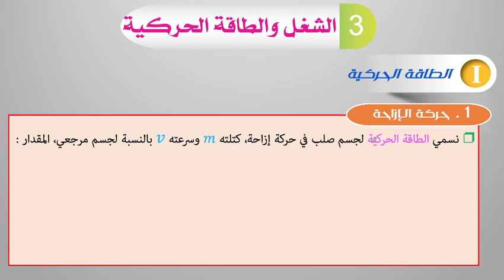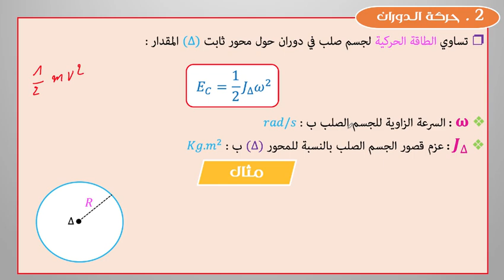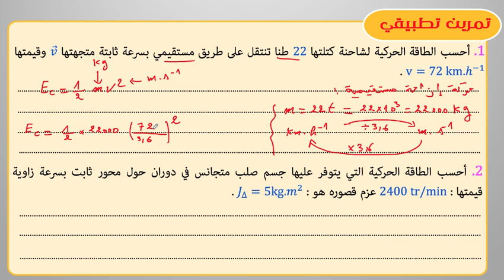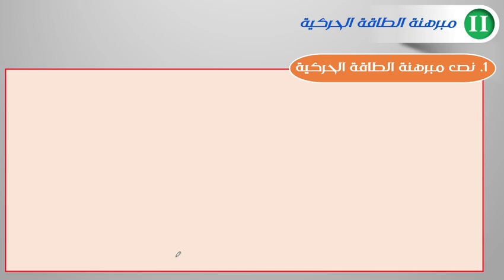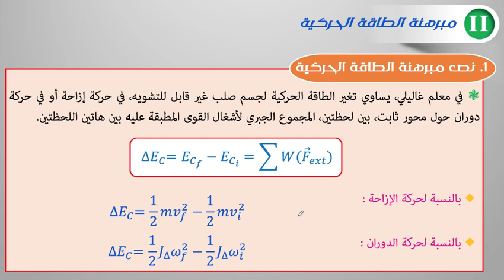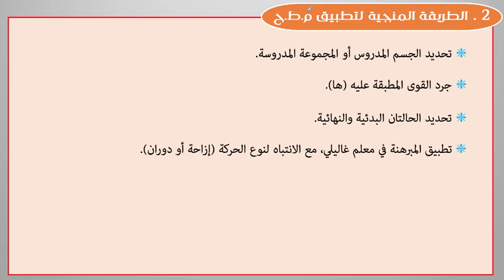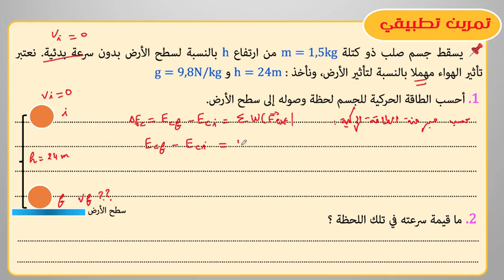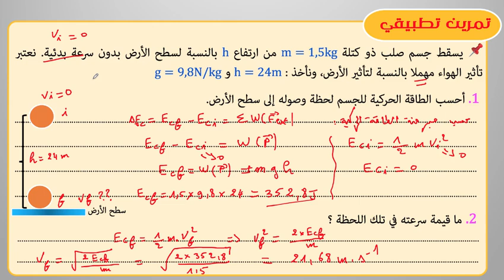أولى باك : درس الشغل والطاقة الحركية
🔥 للمزيد من الدروس والتمارين والفروض - المسلك العام، لاتنسى زيارة الموقع التالي
🔥 للمزيد من الدروس والتمارين والفروض - المسلك الدولي، لاتنسى زيارة الموقع التالي